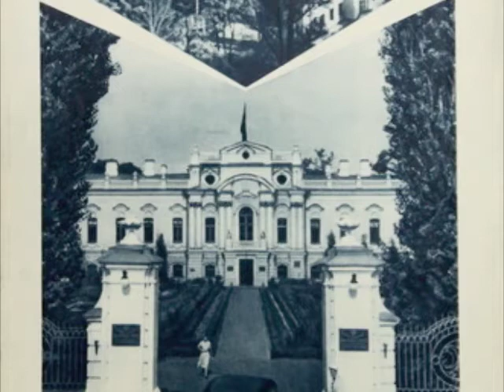Soviet Ukraine Anthem Українська РСР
Vocal version of Soviet Ukraine's anthem. The pictures are from the Soviet Socialist Republic of Ukraine. Enjoy!

☭ Related Links ☭